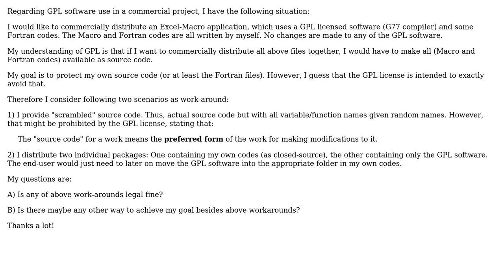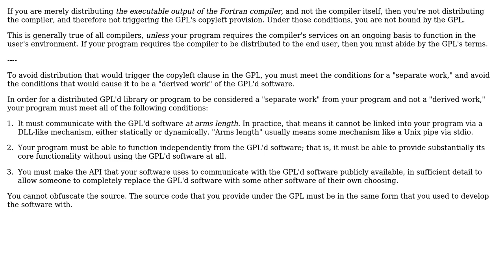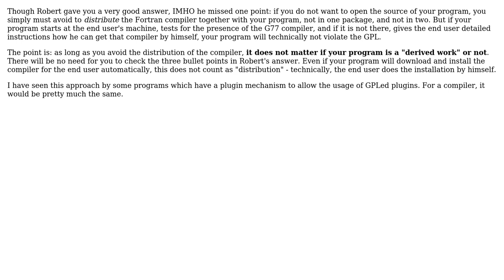Software Engineering: Including GPL software in closed-code project (3 Solutions!!)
Software Engineering: Including GPL software in closed-code project

With thanks & praise to God, and with thanks to the many people who have made this project possible! | Content (except music & images) licensed under CC BY-SA | Music | Images & others | With thanks to user user233558 user Robert Harvey user Doc Brown user David Hammen and the Stack Exchange Network Trademarks are property of their respective owners. You are responsible for your own actions.